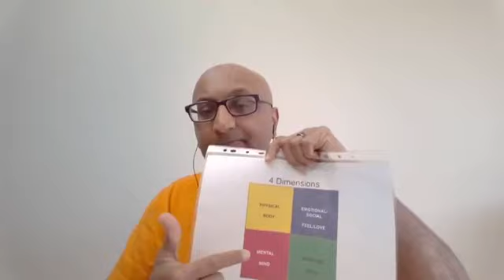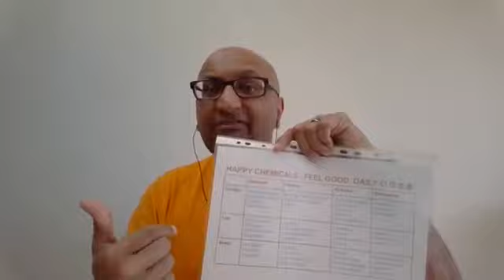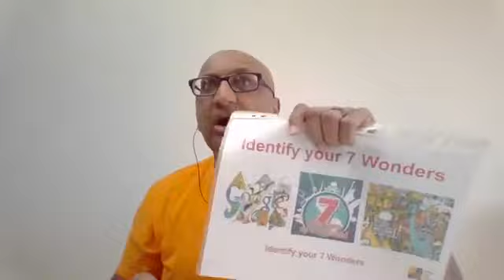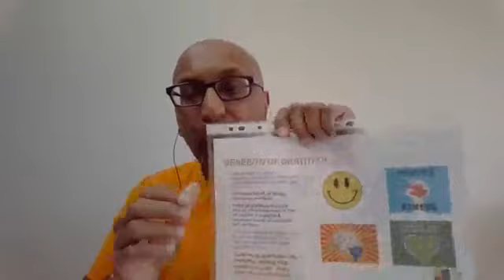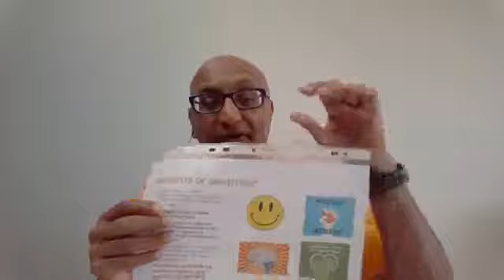Veer Virtual Extravaganza 8th June 2020 - HLH Session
Veer's Virtual Extravaganza HLH session